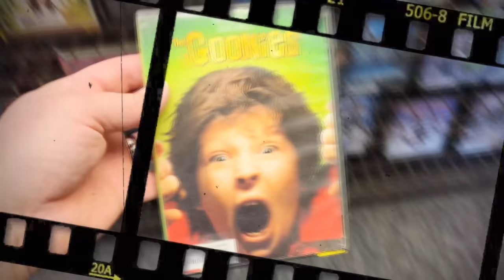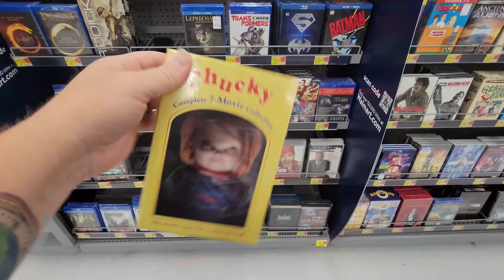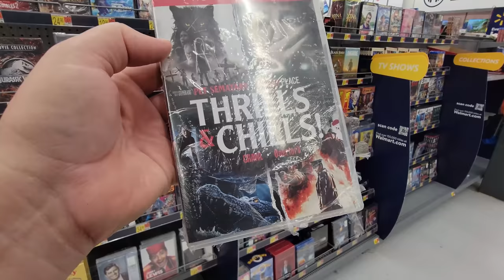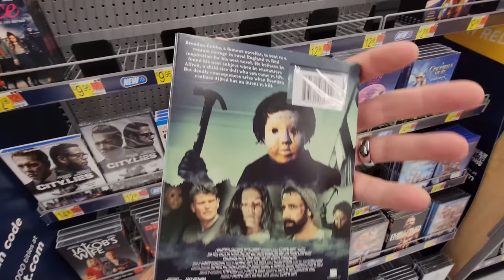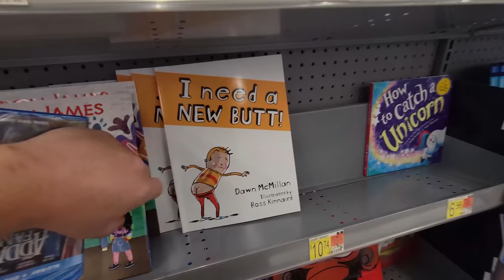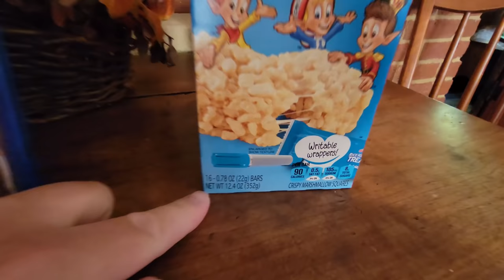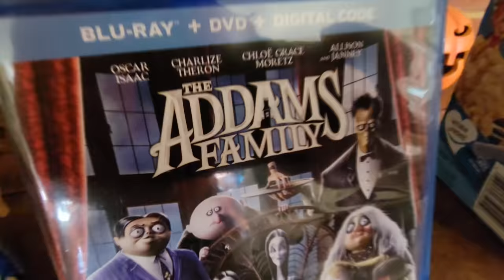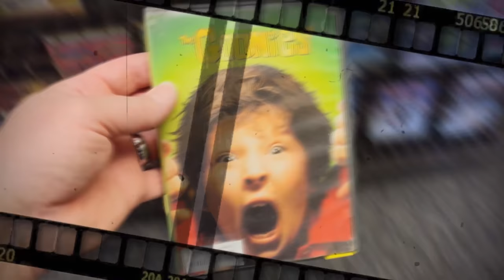HALLOWEEN 2021 SPOOKY MOVIE NIGHT! MONSTER RICE KRISPIE TREATS with THE ADDAMS FAMILY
GRAB YOUR PILLOWS AND BLANKETS AND A BOWL FULL OF SNACKS! It's time for Saturday Night Snack and a Movie!!